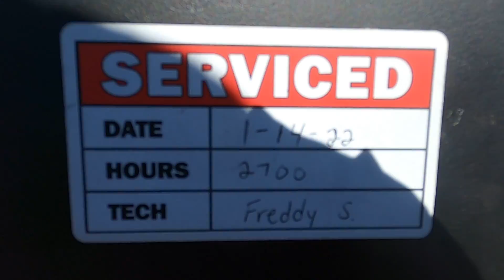KALMAR C50 5,000lb LP (Propane) 469A - Forklift for Sale